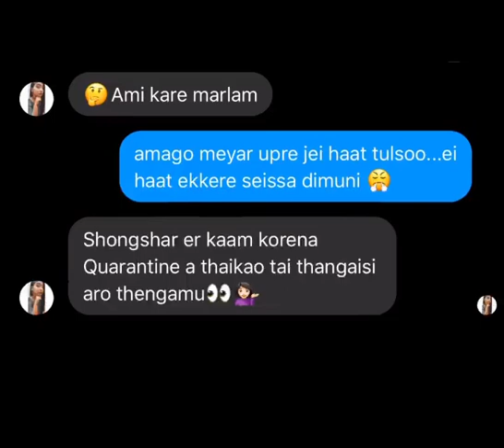Turjo seissa dibe | Mashfiq Enam Turjo | Humor Tablet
Turjo seissa dibe